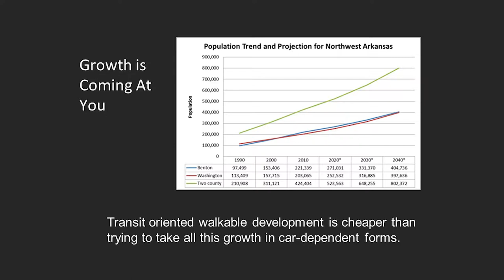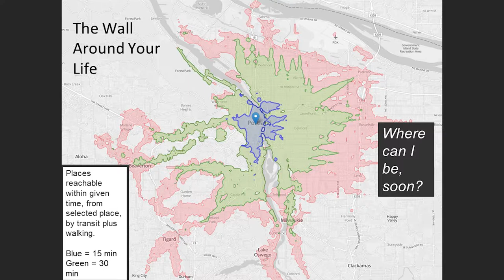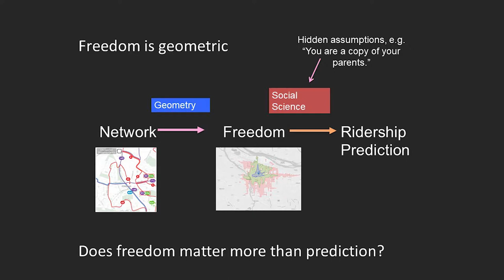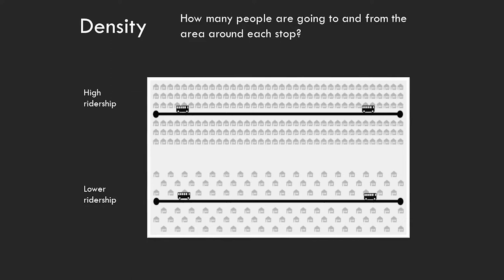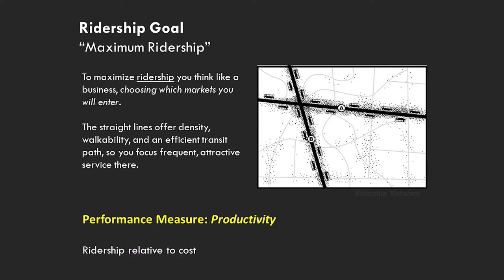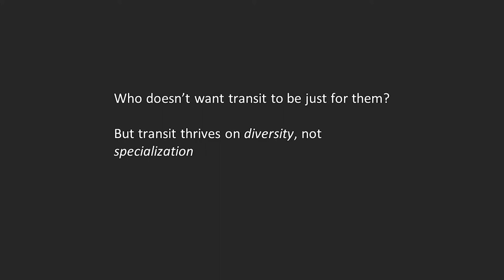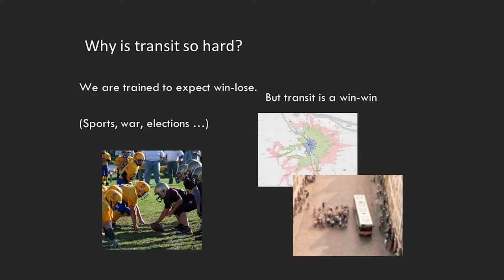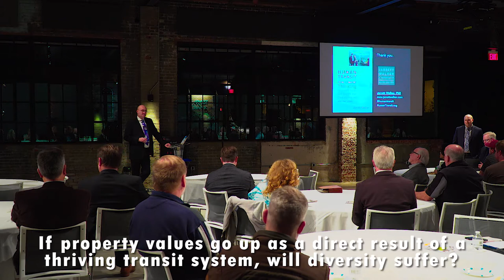NWARPC "Growing Mobility in a Growing Region Series": Part 1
The Northwest Arkansas Regional Planning Commission, through a grant from the Walton Family Foundation, hosts a four-part speaker series titled "Growing Mobility in a Growing Region". The four-part series features nationally known speakers with an emphasis on how Northwest Arkansas can grow and expand transportation modes to improve mobility for NWA residents.

Part 1 in the series features Mr. Jarrett Walker, author of "Human Transit: How Clearer Thinking about Public Transit Can Enrich Our Communities and Our Lives" and the blog "Human Transit".

Held November 13, 2017, at Record event space in downtown Bentonville, Arkansas.